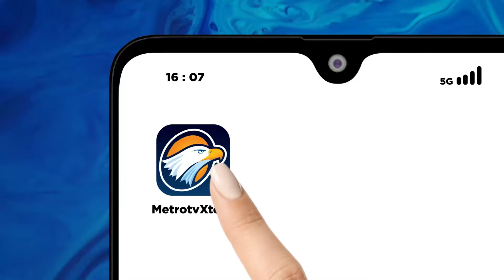Surya Paloh: Anies Sosok yang Tepat Bawa Perubahan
MetroTV, Ketua Umum Partai NasDem Surya Paloh menyapa ribuan warga di Banjarbaru, Kalimantan Selatan, Rabu, 24 Januari 2024. Kegiatan itu dilakukan setelah menggelar kampanye akbar di Nusa Tenggara Barat pada awal pekan ini.